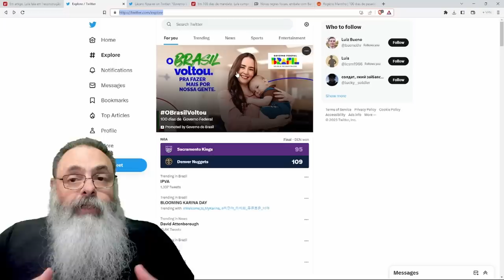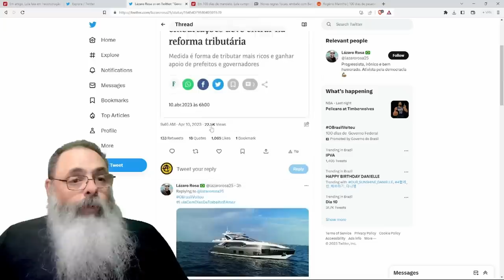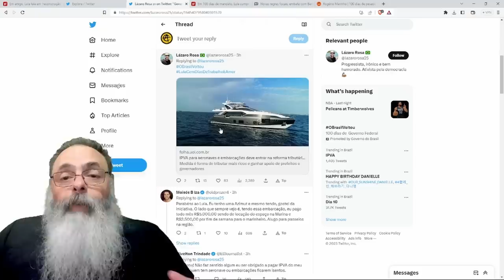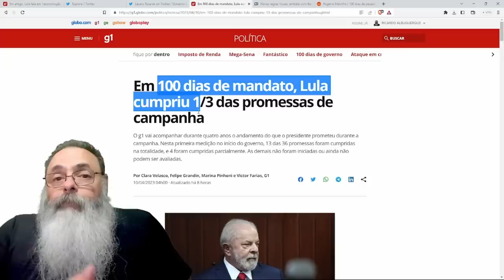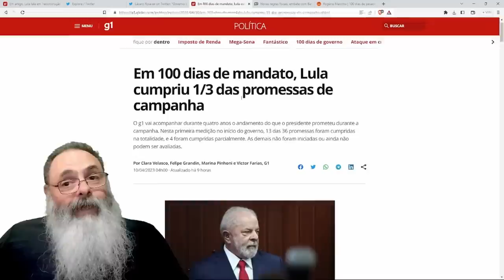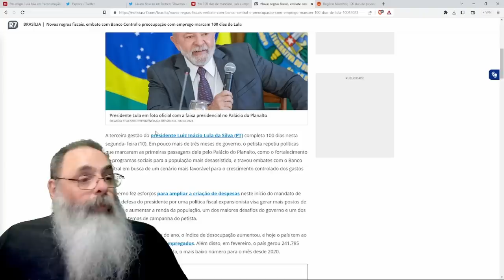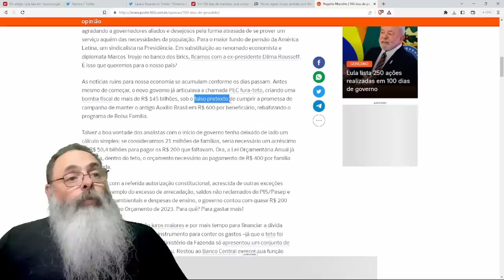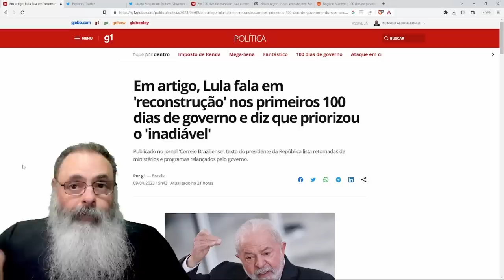DESGOVERNO da ESQUERDA faz 100 DIAS sem poder COMEMORAR nada, mas com EVIDENTES ATRASOS ECONÔMICOS